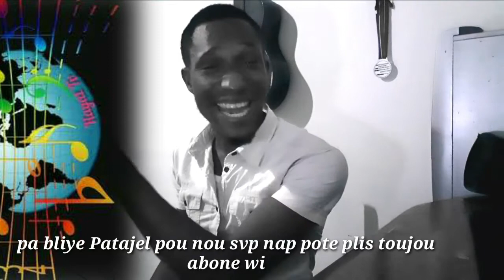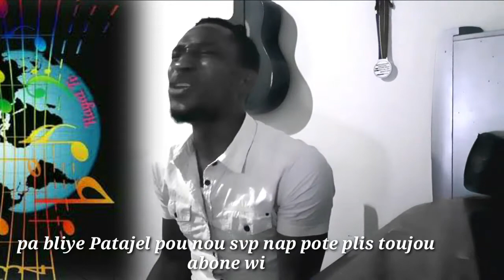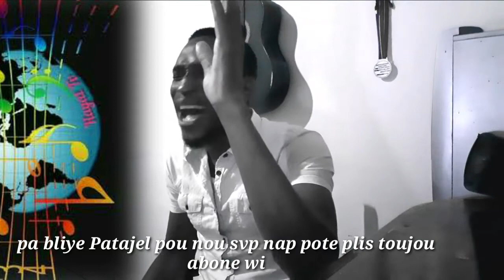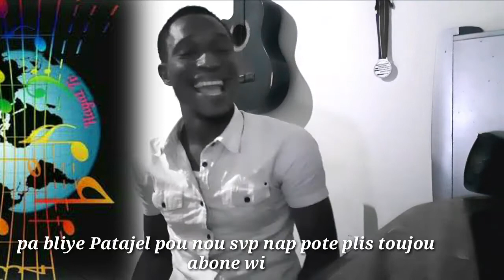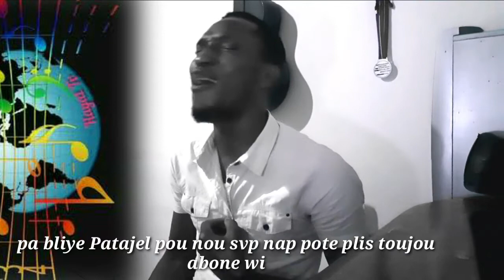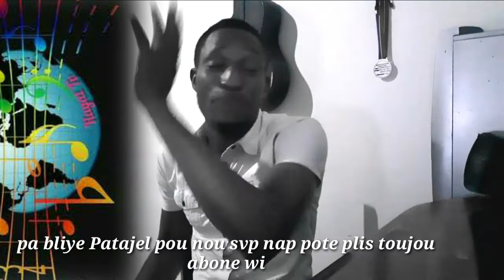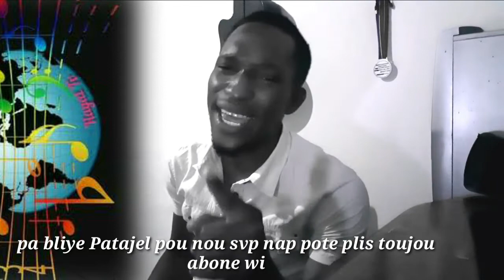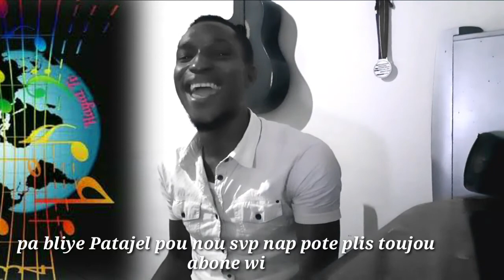lè lòm di lavi fini jezi fet komanse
yon gran salitasyon avek Tout zanmim freom yo ki toujou ap sipwotem

 jis pandan mw te chita tap panse epi mw tap espire mizik sa a ou menm ki santi lavia bawou do map diw jezi la avek ou pataje mizik sa avek tout zanmiw svp